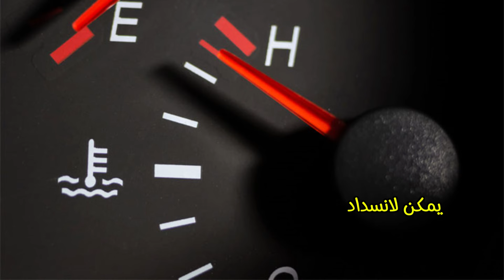إنكماش خرطوم الرديتر | أشهر 3 أسباب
أسباب انكماش خرطوم الرديتر في السيارة:
ينكمش خرطوم الرديتر في السيارة لأسباب متعددة، بعضها بسيط وسهل الإصلاح، والبعض الآخر قد يتطلب تدخلًا ميكانيكيًا متخصصًا. إليك بعض الأسباب الشائعة:

1. نقص سائل التبريد:

يُعدّ نقص سائل التبريد أحد أكثر الأسباب شيوعًا لانكماش خرطوم الرديتر. عندما ينخفض مستوى السائل عن المستوى المطلوب، يتشكل فراغ داخل الخرطوم، مما يؤدي إلى انكماشه.

2. وجود تسرب:

يمكن أن يؤدي تسرب سائل التبريد من أي مكان في نظام التبريد، بما في ذلك خراطيم الرديتر، إلى انكماشها.

3. انسداد في نظام التبريد:

قد يتسبب انسداد في نظام التبريد، مثل وجود رواسب أو صدأ في الخرطوم أو المبرد، في انخفاض تدفق سائل التبريد، مما يؤدي إلى انكماش الخرطوم.

4. تلف الخرطوم:

مع مرور الوقت، قد تتلف خراطيم الرديتر بسبب الحرارة والضغط. يمكن أن تصبح الخراطيم جافة ومتشققة أو طرية ومنتفخة، مما يؤدي إلى انكماشها.

5. مشكلة في غطاء الرديتر:

يُعدّ غطاء الرديتر مسؤولاً عن الحفاظ على الضغط المناسب داخل نظام التبريد. إذا كان غطاء الرديتر معطلًا أو تالفًا، فقد يتسبب ذلك في انكماش خرطوم الرديتر.

6. مشكلة في مضخة المياه:

يمكن أن تؤدي مشكلة في مضخة المياه إلى انخفاض تدفق سائل التبريد، مما يؤدي إلى انكماش خرطوم الرديتر.

7. استخدام نوع خاطئ من سائل التبريد:

من المهم استخدام نوع سائل التبريد الموصى به من قبل الشركة المصنعة لسيارتك. استخدام نوع خاطئ من سائل التبريد يمكن أن يؤدي إلى تآكل الخراطيم وتلفها، مما يؤدي إلى انكماشها.

ما يجب عليك فعله:

إذا لاحظت انكماش خرطوم الرديتر في سيارتك، فمن المهم اتخاذ الإجراءات التالية:

تحقق من مستوى سائل التبريد: تأكد من أن مستوى سائل التبريد في الخزان ممتلئ حتى العلامة الموصى بها.
فحص وجود تسريبات: قم بفحص خراطيم الرديتر والمبرد بحثًا عن أي علامات على التسرب.
فحص نظام التبريد: تأكد من خلو نظام التبريد من أي انسدادات.
فحص خرطوم الرديتر: تأكد من عدم وجود أي تلف في خرطوم الرديتر، مثل التشققات أو الجفاف أو الانتفاخ.
فحص غطاء الرديتر: تأكد من أن غطاء الرديتر يعمل بشكل صحيح.
فحص مضخة المياه: إذا كنت تشك في وجود مشكلة في مضخة المياه، فمن الأفضل اصطحاب سيارتك إلى ميكانيكي متخصص.
استخدم نوع سائل التبريد الصحيح: تأكد من استخدام نوع سائل التبريد الموصى به من قبل الشركة المصنعة لسيارتك.
ملاحظة:

إذا لم تكن متأكدًا من كيفية فحص أو إصلاح خرطوم الرديتر المتقلص، فمن الأفضل دائمًا اصطحاب سيارتك إلى ميكانيكي متخصص.

نصائح إضافية:

قم بفحص خرطوم الرديتر بشكل دوري: من المهم فحص خرطوم الرديتر بشكل دوري بحثًا عن أي علامات على التلف.
استبدل خرطوم الرديتر حسب الحاجة: يجب استبدال خرطوم الرديتر كل 5-10 سنوات أو حسب توصيات الشركة المصنعة لسيارتك.
استخدم ماء مقطرًا لخلط سائل التبريد: من المهم استخدام ماء مقطر لخلط سائل التبريد، حيث يساعد ذلك في منع تآكل الخراطيم.
من خلال اتباع هذه النصائح، يمكنك المساعدة في منع انكماش خرطوم الرديتر والحفاظ على نظام تبريد سيارتك يعمل بشكل صحيح.